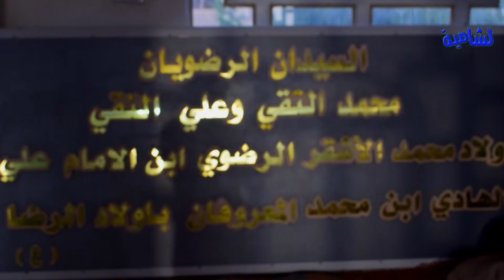كرامات السيدين محمد وعلي ابناء الامام الرضا ع ..في النجف الاشرف#المغامر_فاضل_الشامي